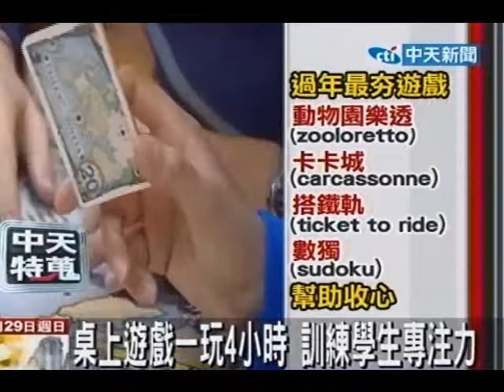玩遊戲可收心？「桌遊」益智風潮正夯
中天新聞》春節9天假期該如何收心？現在最夯的就是玩「桌上遊戲」，桌上遊戲就是從德國開始研發的智慧遊戲，也是老外過節最夯的送節商品，現在台灣年底也掀起了桌遊風潮，老師表示因為桌上遊戲需要大量的專注力和腦力，因此可以幫助學生收心。